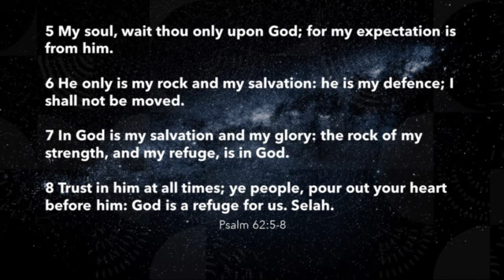Waiting With A Good Attitude.